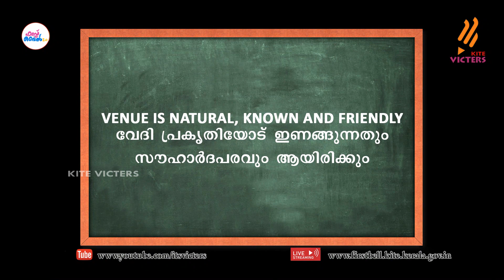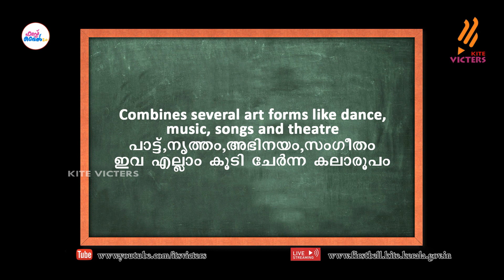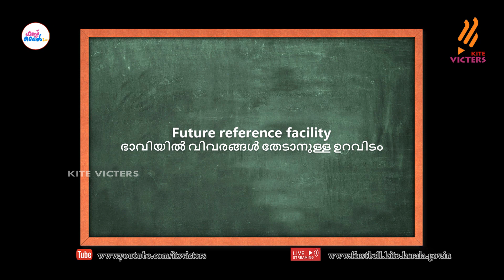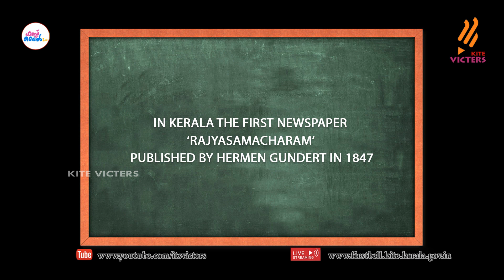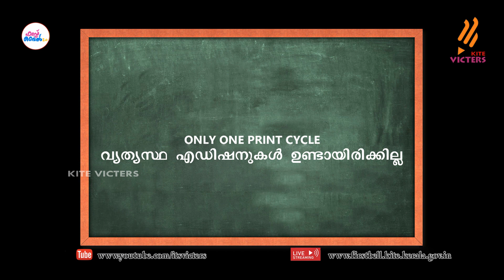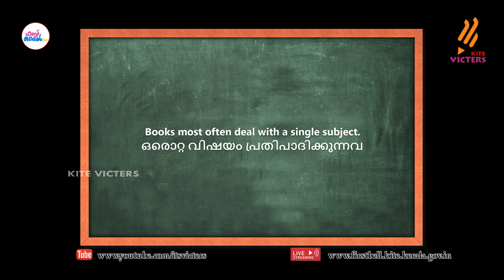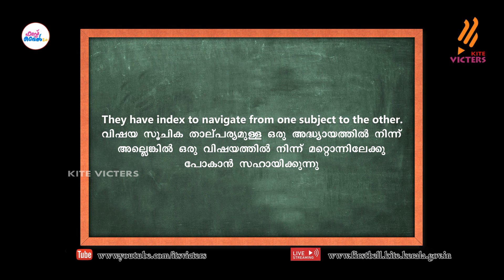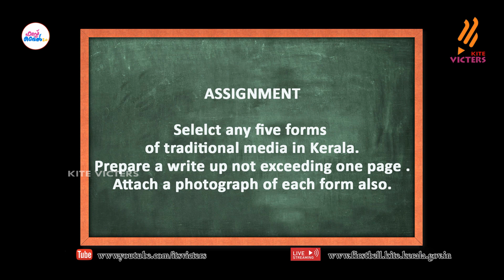KITE VICTERS Plus One Journalism Class 06 (First Bell-ഫസ്റ്റ് ബെല്‍)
സംസ്ഥാനത്തെ സ്‌കൂൾ കുട്ടികൾക്ക് സാങ്കേതിക സൗകര്യങ്ങൾ പ്രയോജനപ്പെടുത്തിക്കൊണ്ടു കൈറ്റ് വിക്ടേഴ്സ് ചാനല്‍ സംപ്രേഷണം ചെയ്ത Plus One Journalism Class 06 (First Bell-ഫസ്റ്റ് ബെല്‍) First Bell.more page’s face book Instagram you tube web @itsvicters